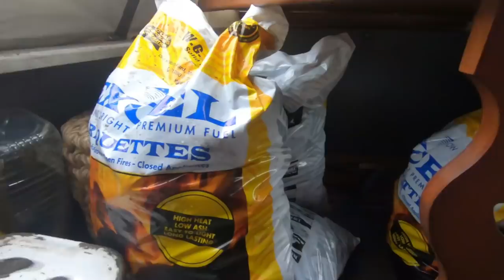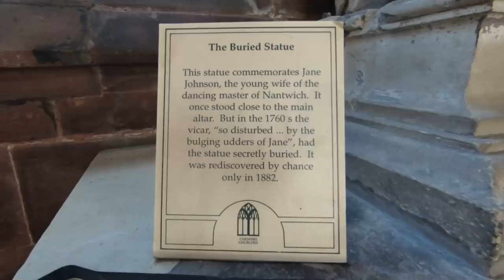A TASTE OF WINTER CANAL LIFE - Narrowboat living - Episode 84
Winter living aboard Narrowboat Constanze, walks and Fran's apple Cake.